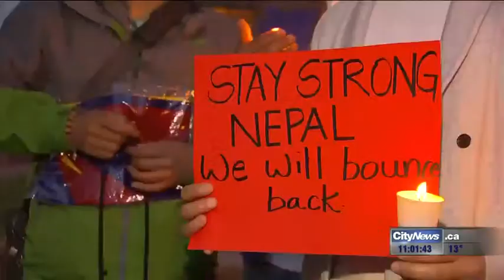Toronto shows solidarity with Nepal 680 NEWS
CityNews reporter Anna Vlachos shows us how our city was grieving with those left devastated by disaster .